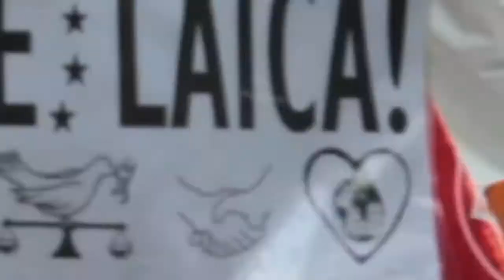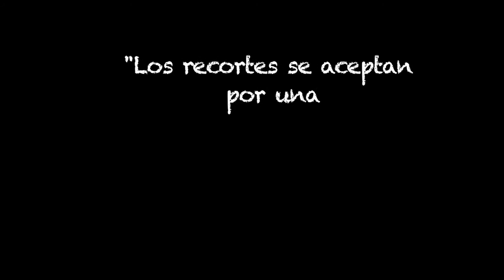Reportaje de la Huelga de Enseñanza del 24 de octubre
Reportaje realizado sobre la huelga de enseñaza y las manifestaciones por la educación pública y contra la LOMCE el pasado 24 de octubre.

La comunidad educativa vuelve a alzar la voz para defender un modelo que garantice la igualdad de oportunidades, que está siendo gravemente atacada por los continuos recortes educativos; por la pérdida de derechos; para reclamar que la educación sea una prioridad para los gobiernos; para exigir que se retiren la LOMCE, el Real Decreto de Becas y ayudas al estudio; y para que cese el sangrante incremento de tasas Universitarias.

Realización y montaje: Pablo Chulvi
Voz y redacción: Juan Haro
Imagen y fotografía: Adrián Blanco